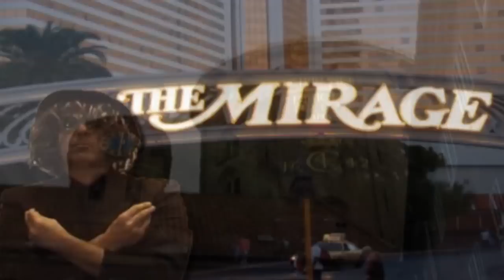Tv-Julekalenderen 2010 1. afsnit (Del 1)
1. del af 1. afsnit af fritidshjemmet "Idrættens" Tv-julekalender 2010. (Find også del 2 her på YouTube)